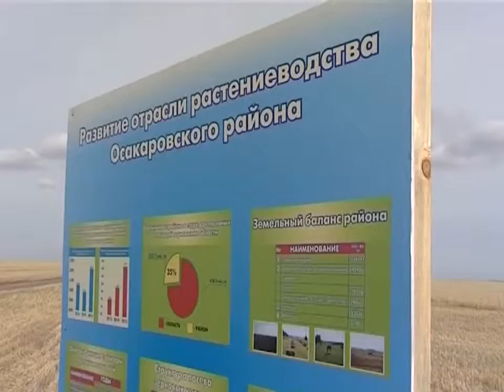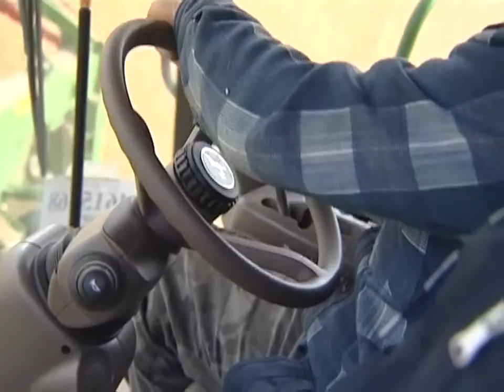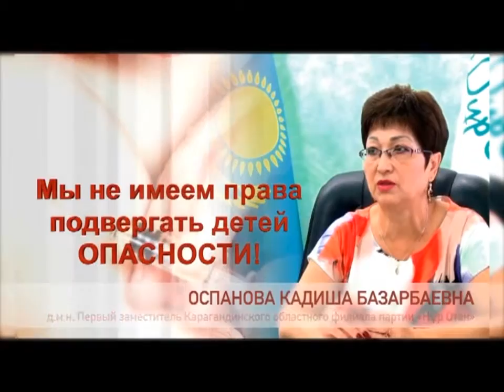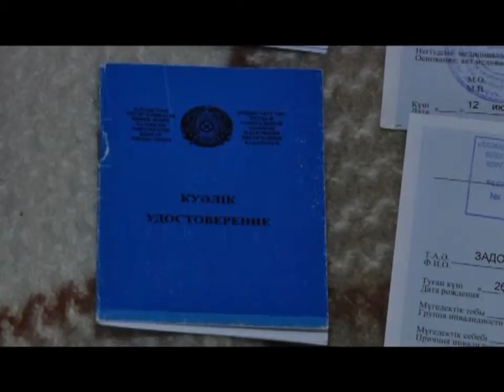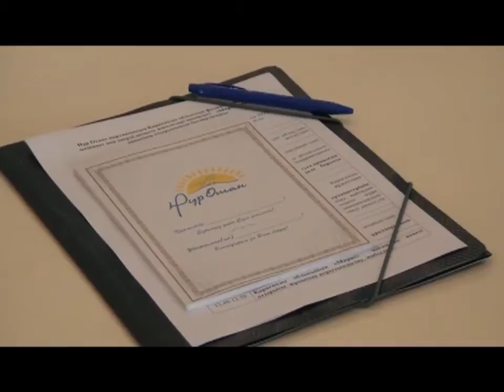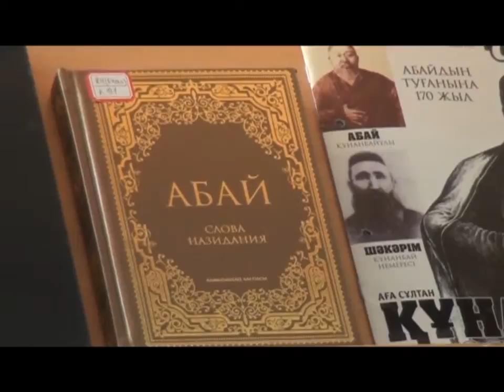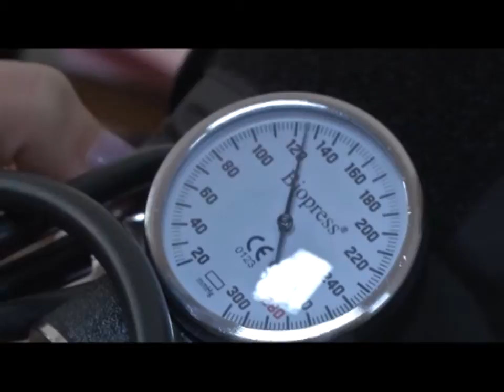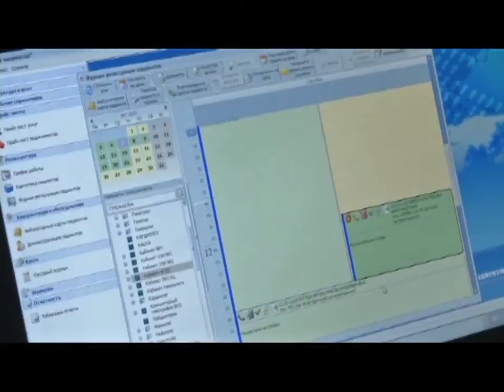29/09/2015 - Бірінші Қарағанды телеарнасының жаңалықтары